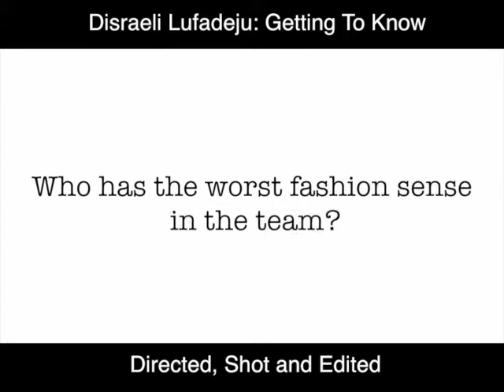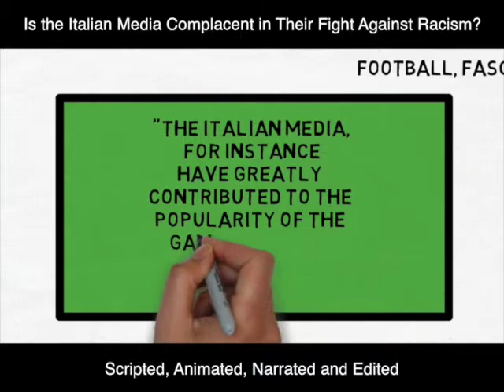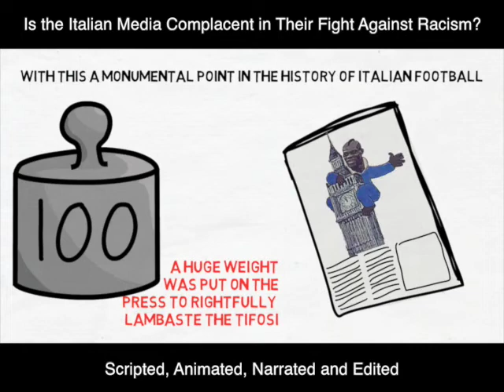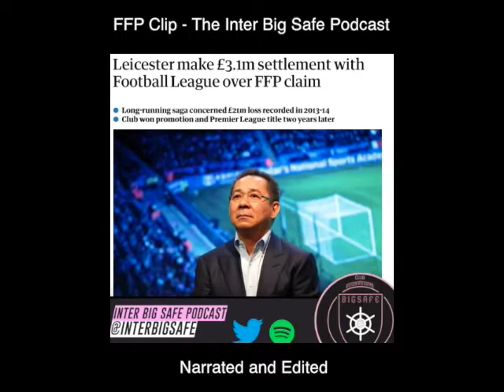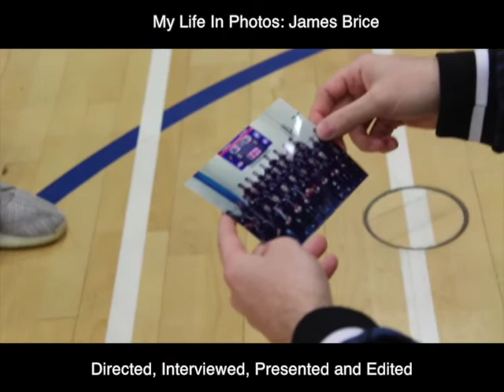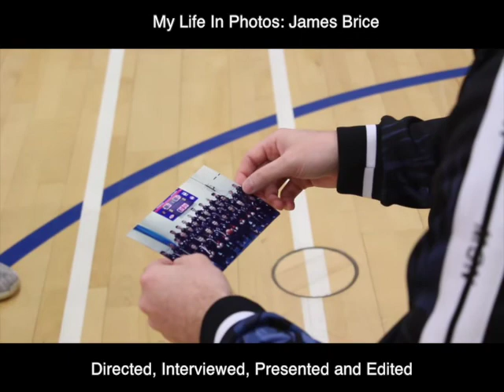Jack Clarke Showreel